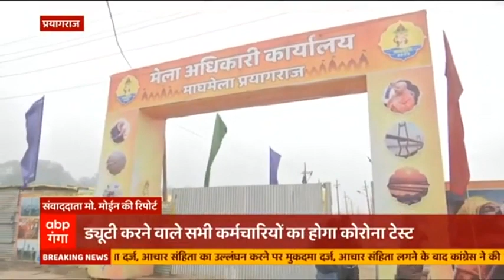UP Elections 2022: टिकट की आस लिए Naresh Uttam Patel के घर पहुंचे कई कार्यकर्ता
चुनाव के लिए सभी राजनीतिक दल एक्शन में हैं। और इस चुनाव में सभी को टिकटों की आस भी है। आज सुबह समाजवादी पार्टी के प्रदेश अध्यक्ष नरेश उत्तम पटेल के घर पर भी तमाम ऐसे कार्यकर्ताओं भीड़ नजर आई जो टिकट की आस लिए वहां पहुंचे थे।